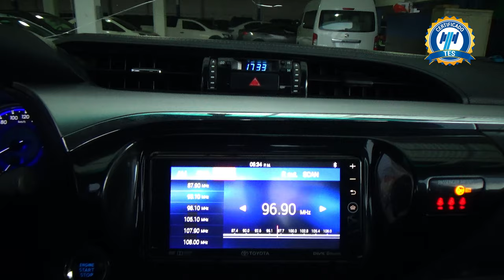Toyota / Hilux / 2018 - 28702